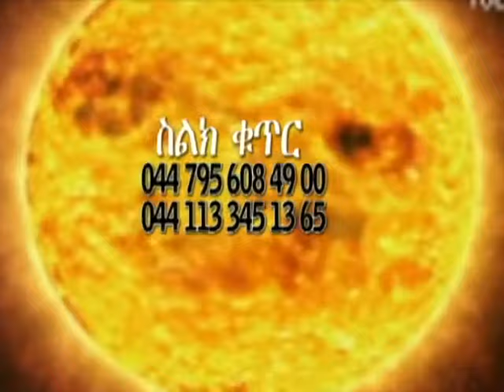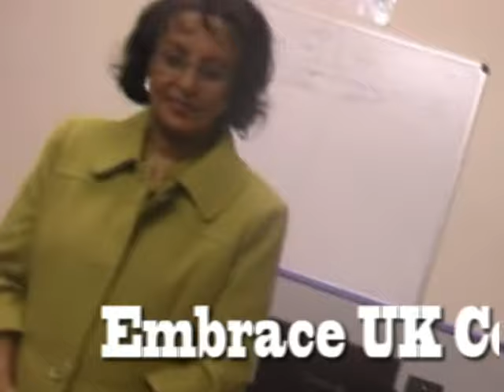Embrace UK special event in London By Zewdu Mengiste